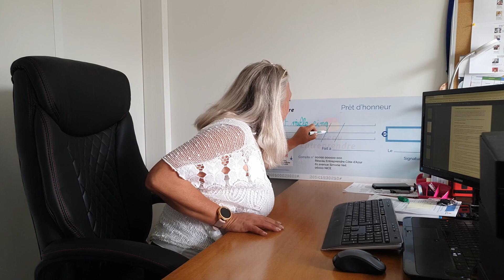Vidéo présentation équipe Réseau Entreprendre (exercice pendant la formation video sur smartphone)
Film réalisé pendant la formation de 3 jours dispensée auprès de Réseau entreprendre côte d'Azur : "Apprendre à réaliser des vidéos profesionnelles grâce au smartphone"